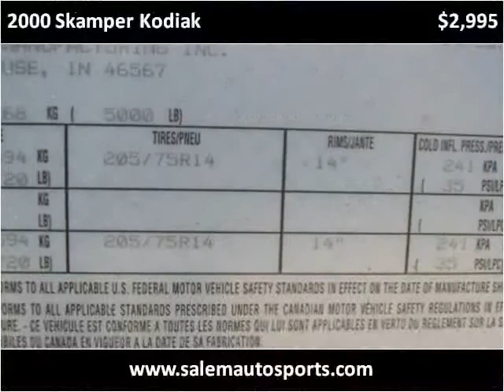2000 Skamper Kodiak Used Cars Trevor WI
This 2000 Skamper Kodiak is available from Salem Autosports.